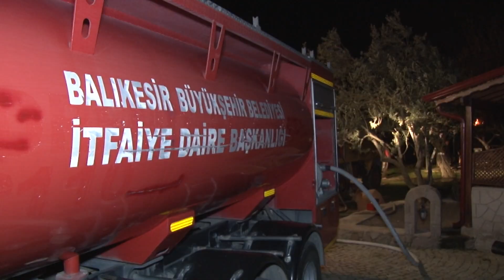Çanakkale'de otel yangını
Çanakkale’nin önemli turizm merkezlerinden biri olan Assos’da bir otelde yangın çıktı. . Müşteri bulunmayan oteldeki yangın itifaye ekiplerinin 2 saatlik süren çalışmalarının ardından söndürüldü.